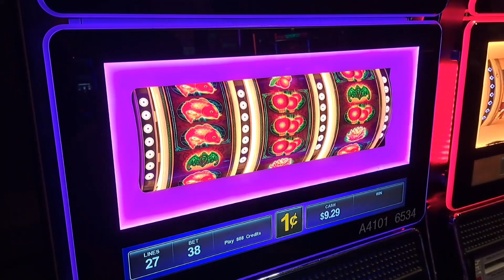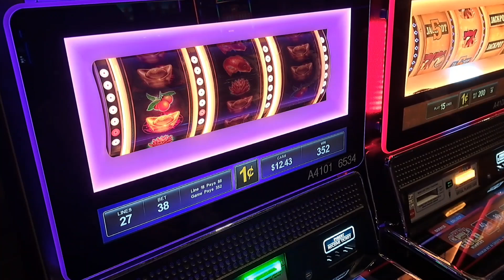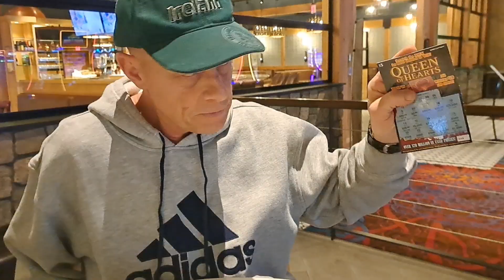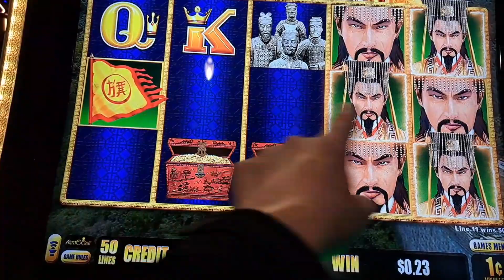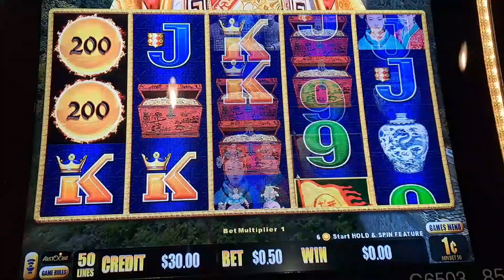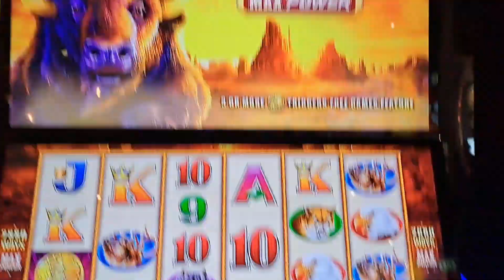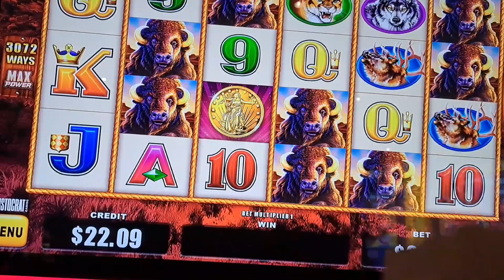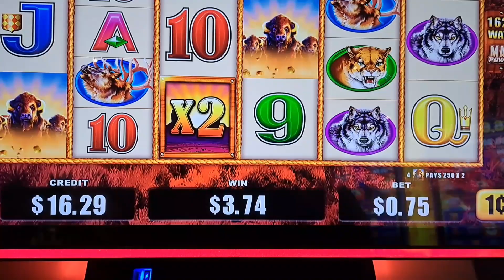Frank the Neighbor goes gambling!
Believe it or not but Frank the Neighbor has never been to a casino before.  Today's video changes that forever. He's no longer a virgin.